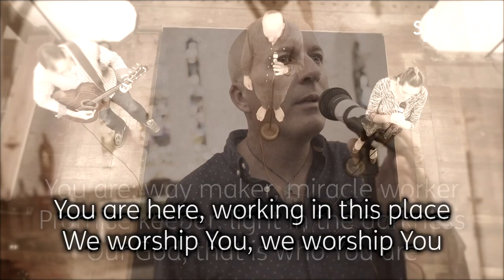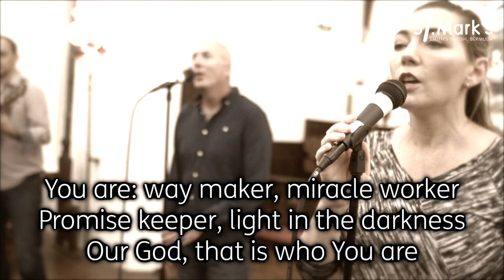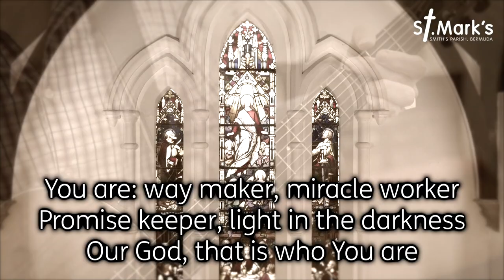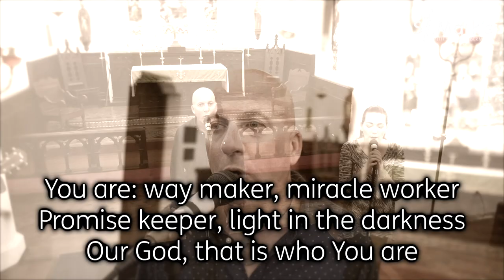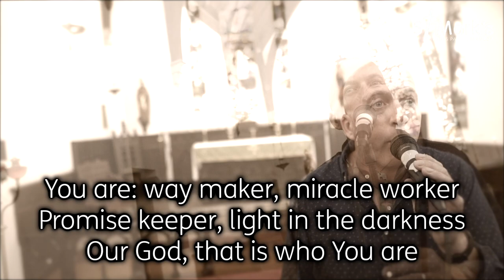The best synth pop version of Christian hit worship song Way Maker you will ever hear!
This is the St.Mark's, Bermuda version of the song Way Maker, written by Nigerian songwriter and singer Sinach. It is arranged in a typically 'Rev Gav' synth pop style with accompanying vocals from Amori Venter and guitar from Chris Venter.

The music video was filmed in St.Mark's Church using a Sony A6400 and gimbal, and also a drone. The video was edited and produced by Rev Gav for St.Mark's Church.

Song written by Sinach.
Recorded and Produced by Rev Gav
Vocals: Rev Gav and Amori Venter
Guitar: Chris Venter
Camera: Sean McSeveney
With thanks to Helen Tyte and Nicki Horan
Filmed in St.Mark’s Church, Bermuda

Music Reproduced under CCLI (Christian Copyright Licensing International) account:

St. Mark's Anglican Church
Copyright Licence - 623814 Size B (Exp. 31 May 2022)
Streaming Licence - 985111 Size B (Exp. 31 May 2022)